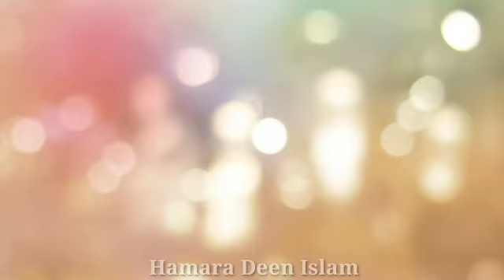Islamic Sariyat Tumhara Baap bhi nahin Badal Sakta| Abdul Salim